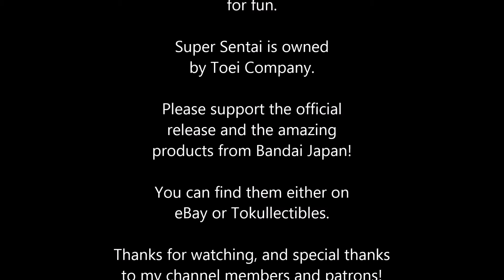Super Sentai Henshin Compilation (Turboranger, Boukenger, Go-onger, Boonboomger & More) *Fan Made*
For this henshin, I'll be paying tribute to all the past vehicle sentai seasons from Turboranger to Boonboomger! Tokusatsu never dies!